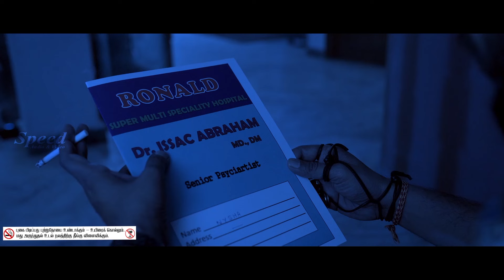Mitra | Tamil Thriller Horror Movie Scene | Priya Hegde | Snigdha | Indraneil | Baby Nyesha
Movie Title : Mitra
Directed by : Abhi Nanda